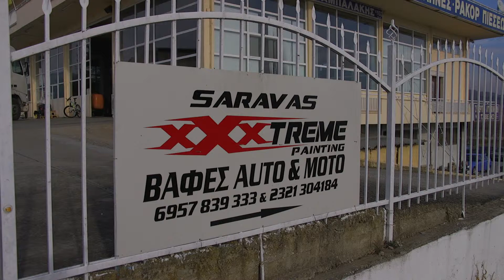EXTREME PAINTING Πάμε Ελλάδα - ΣΕΡΡΕΣ